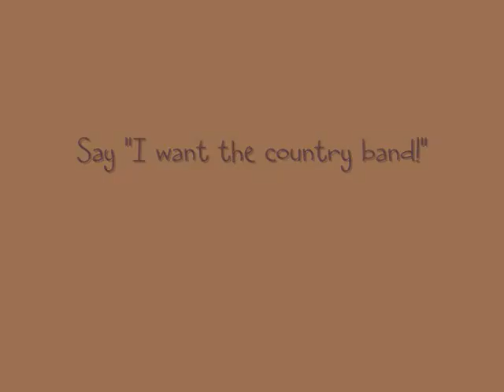Jonnie B. with Billy T. Ray and the Country Gentlemen - Video Clips.wmv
On Sunday, August 15, 2010, Jonnie B. had a great jamming session with Billy T. Ray and the Country Gentlemen.  Jonnie and her dad played with this great country band.  One of their special highlights was playing for the Retired Officers Christmas Party at MacDill Air Force Base.  Video clips on this video include:  Folsom Prison, Fever, On the Road Again, Honky Tonk Badonkadonk, These Boots Were Made for Walking, From a Jack to a King, I Fall to Pieces, Walking the Floor Over You, Blue Bayou, I Can't Stop Loving You, Help Me Make it Through the Night, My Heart Skips a Beat, Modern Day Bonnie and Clyde, and Muddy Water.